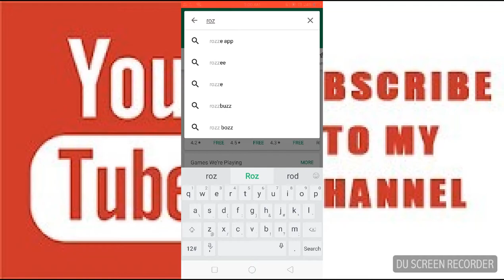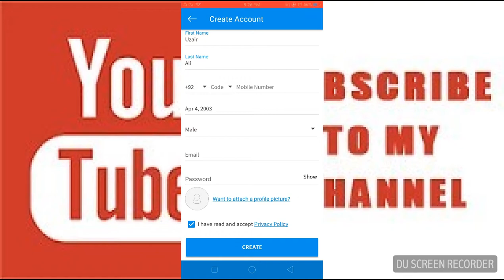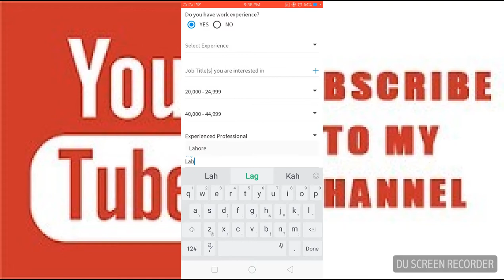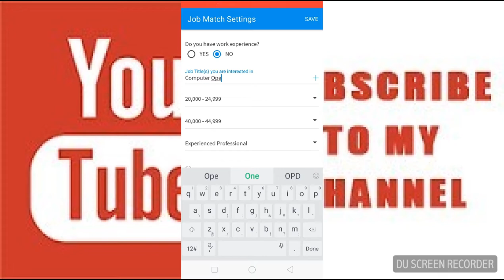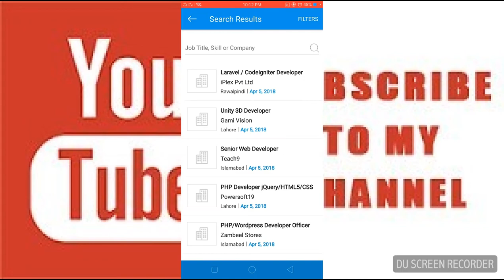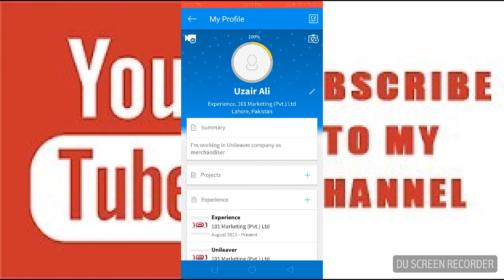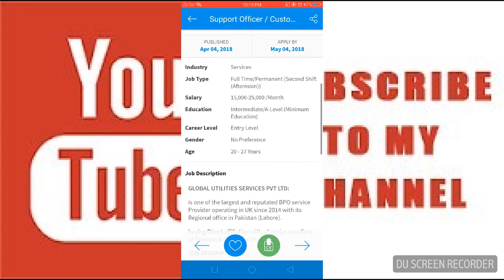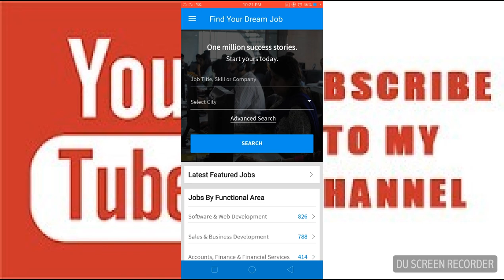Jobs In Pakistan with own City Jobs At Rozee.Pk ,2018,SALARY 30 Hazar se 1 Lakh Tak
Jobs Now In Pakistan 6000 Plus Jobs At Rozee. Pk 2018 Rozee. pkPar nokiri Hasil Kery,Her Subject or Category me jobs in 2018 or Andoried Mobile App se